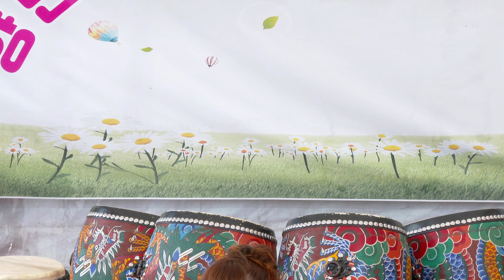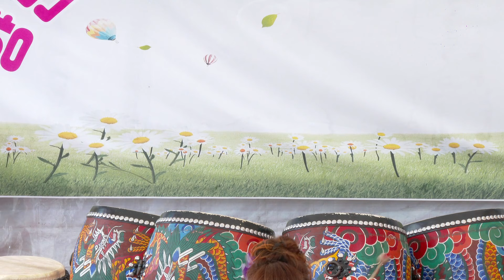어시리732-19 대하꽃게축제 21/9/26 영상감독